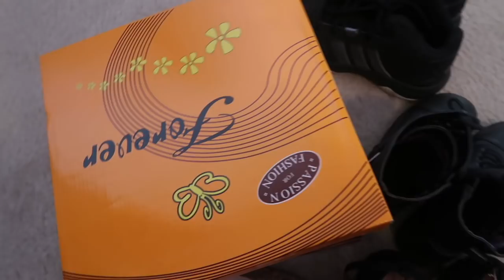Organizando el closet de Naomi | RECETA DE PASTEL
Quieres mandarnos una cartita a

Gracias por tu apoyo no olvides subscribirte y compartir el video, nos miramos pronto.